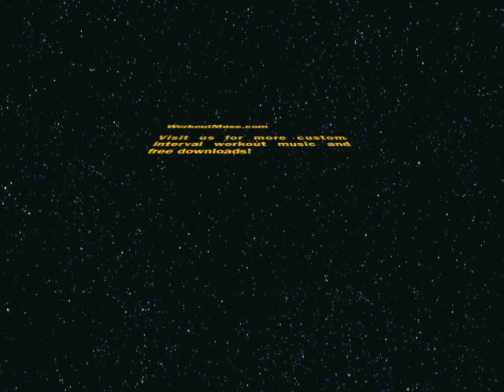Warp Speed Fat Loss 60-120 HIIT #3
Warp Speed Fat Loss 60-120 HIIT #3 powered by Workout Muse interval training music.